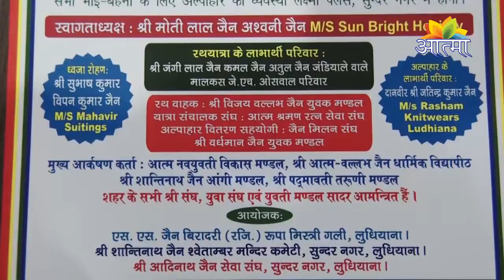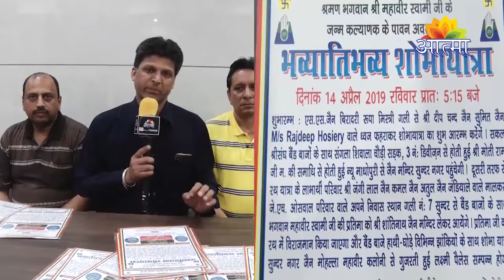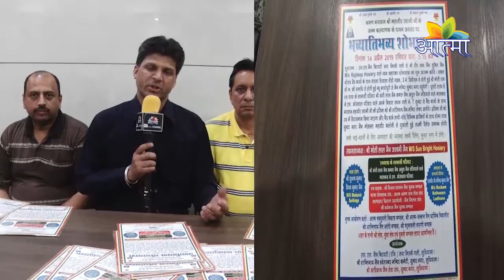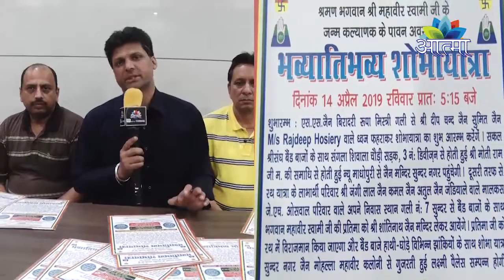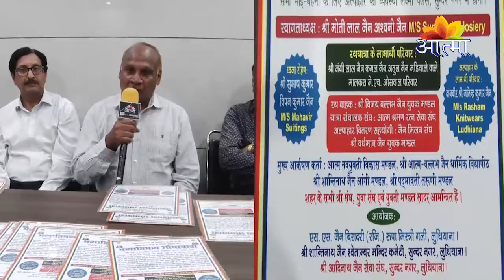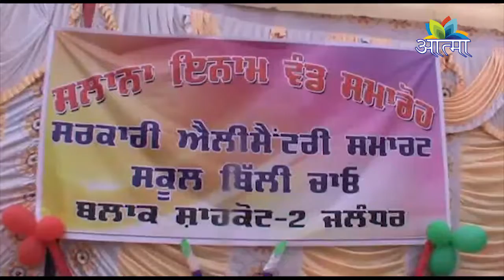AATMA CHANNEL NEWS, 04_04_2019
Md.vinod jain
Edit Deep